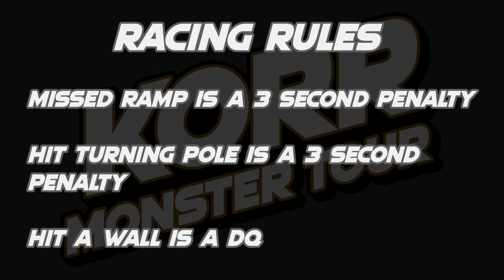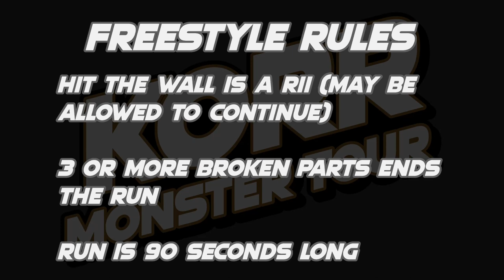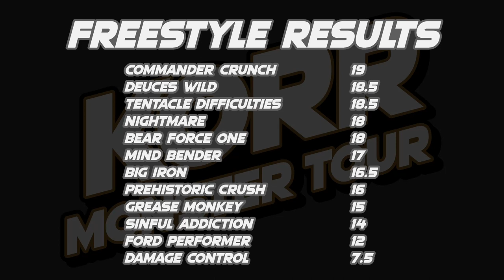KORR Monster Tour Season 5 Tour 2: Pontiac